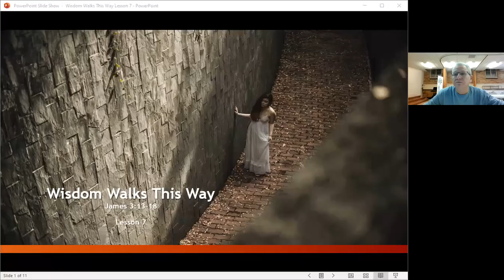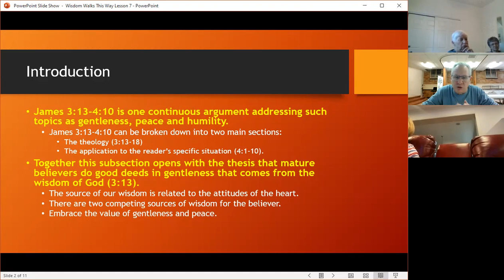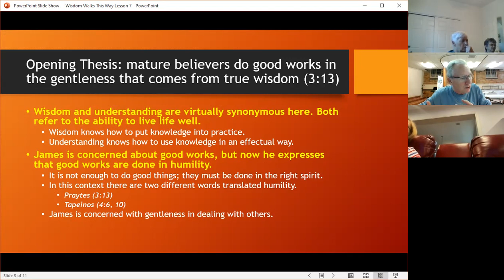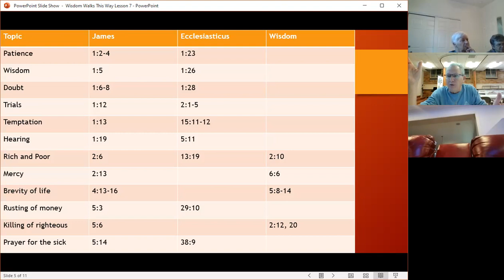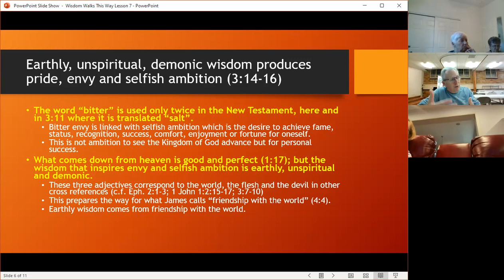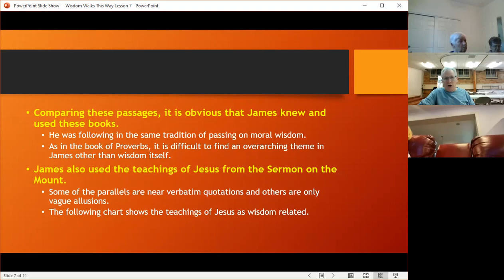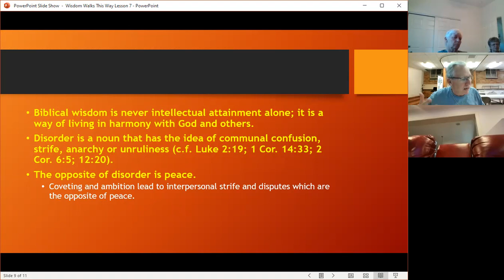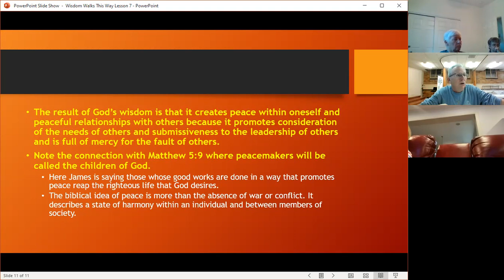Wisdom Walks This Way part 7